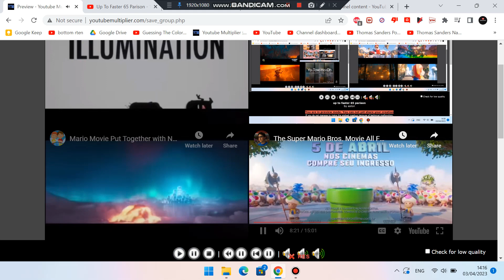Up To Faster 68 Parison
For @ptotauttp, @DiscoverGuy and @atticusmartinschannel.